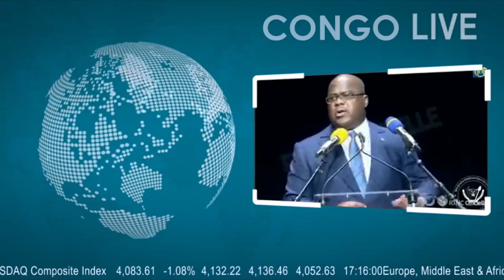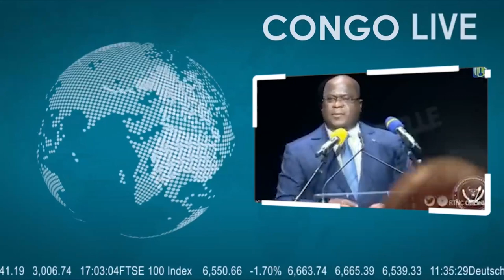🔴PROCÈS MWANGACHUCHU DE GRAVES RÉVÉLATIONS, LA RDC VIENT DE SORTIR D'UN GRAND TROU CREUSÉ PAR KAGAME